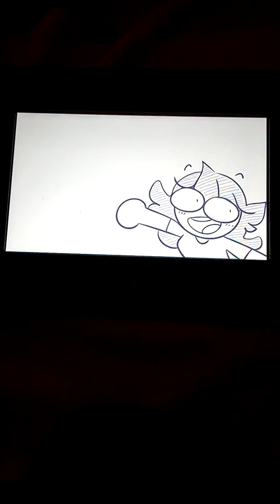Jaiden animation covid-19 anocemment